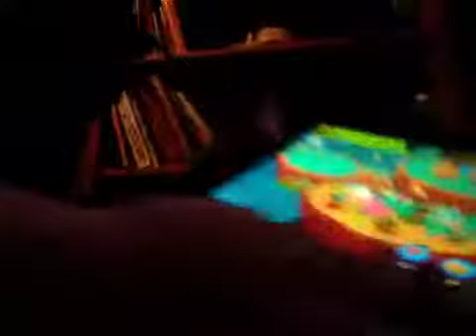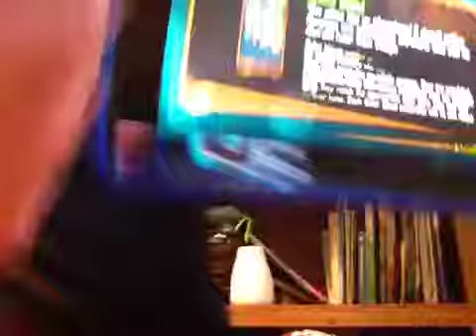Listening to candelavra